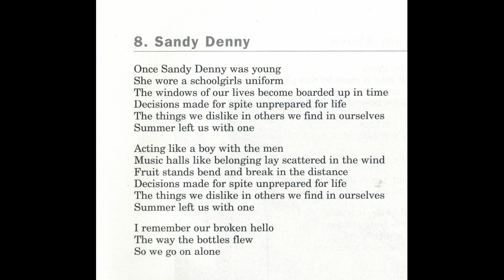Mark Olson - Sandy Denny